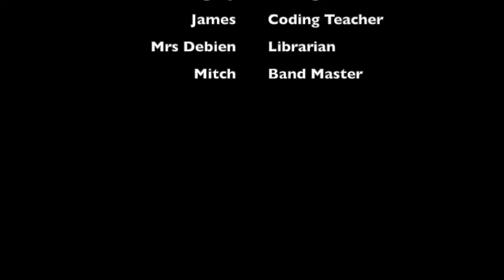St Martin's Staff 2022